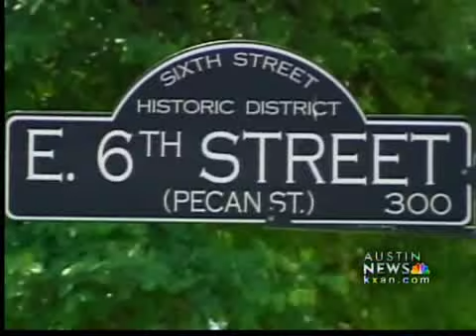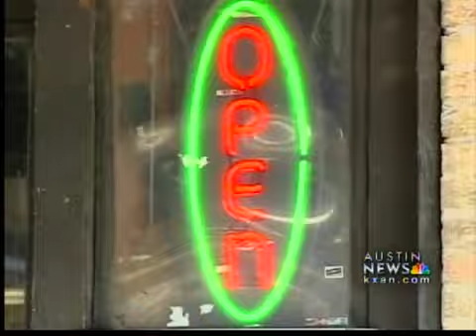Texas Relays, focus on race relations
More than 40,000 people -- most of them African-Americans -- are expected to be in Austin for the Texas Relays. Blemishes in the past have some feeling that Austin is not a black-friendly city.